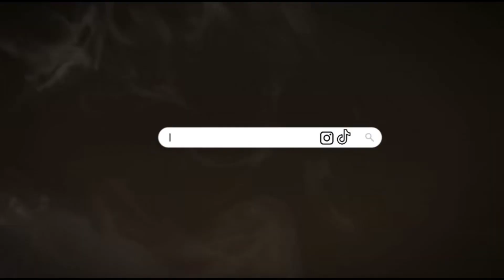GIRLS NIGHT VLOG + FINALLY BACK ON YOUTUBE!??